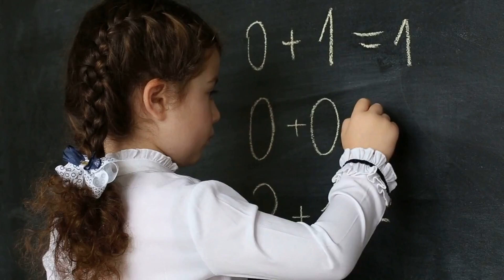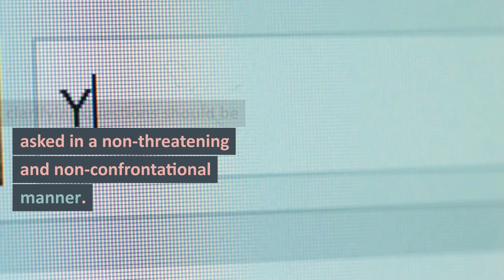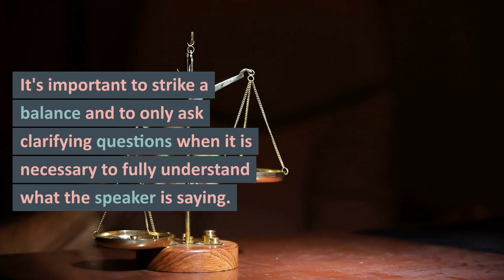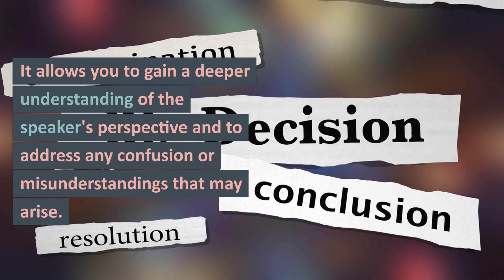Mastering Active Listening: The Power of Asking Clarifying Questions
Active listening is a crucial skill for effective communication, and one important aspect of active listening is asking clarifying questions. Mastering the art of active listening can lead to improved communication, better negotiation outcomes, increased job satisfaction, and improved performance in the workplace. In this video, we will dive into the power of asking clarifying questions and how it can help you to fully understand the speaker's perspective and address any confusion or misunderstandings that may arise. You will learn about open-ended and closed-ended clarifying questions, how to ask them in a non-threatening and non-confrontational manner, and how to strike a balance in the number of questions you ask. Furthermore, we will talk about how to be mindful of the context of the conversation, whether it's a formal business meeting or a casual conversation with a friend.

We will also discuss the science behind active listening and how research has shown that asking clarifying questions can improve communication and lead to more successful outcomes. Additionally, you will learn how asking clarifying questions can help to build trust and rapport with the speaker, and how it can prevent conflict and ensure that everyone is on the same page.

In this video, you will learn how to master the art of active listening and how to effectively ask clarifying questions to improve your communication skills. Whether you're in a business setting or a personal relationship, active listening is a vital skill that can help you to achieve success in all areas of your life. So, if you want to improve your communication skills, build better relationships, and achieve success in your personal and professional life, this video is for you.